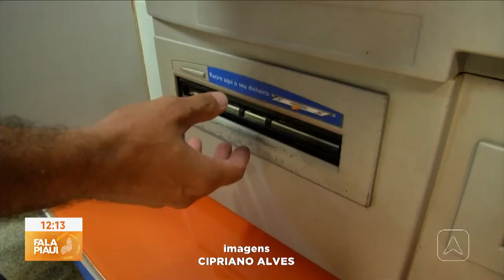Primeira parcela do 13° é liberada e especialistas orientam como gastar sem ficar no prejuízo